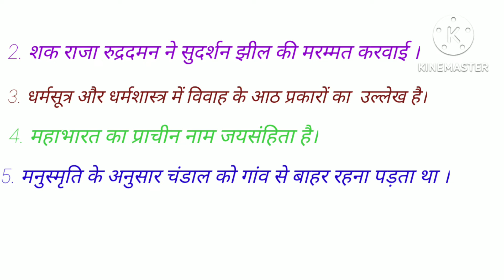Class-12 history chapter-3 important notes PART-2